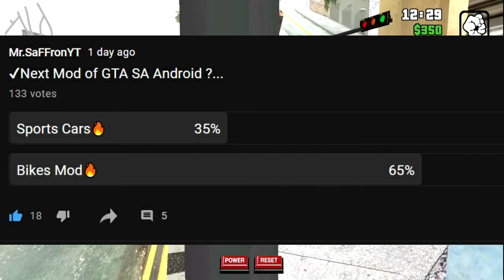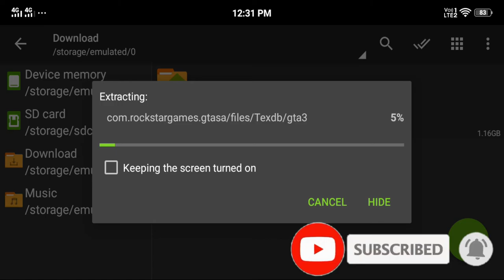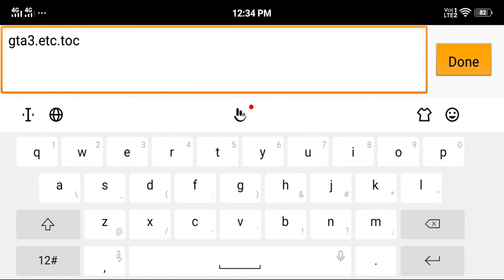Best Game Changer Pack for gta sa 🔥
Mr Saffronyt
saffronyt
SAFFRONYT
Mr saffronYT
sAfFRoNYT
mr.saffronyt
MR SAFFRONYT